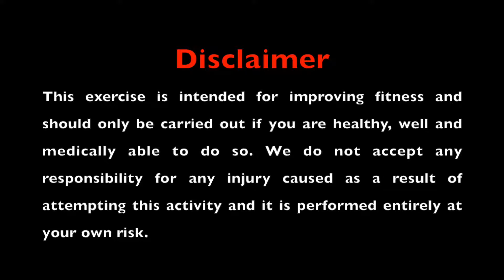Development | Strength | Lunge | Lateral | Level 1 | A to E | Progressions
Exercises from our development strength program

Stage A to E progressions for level 1 of the lunge | lateral category